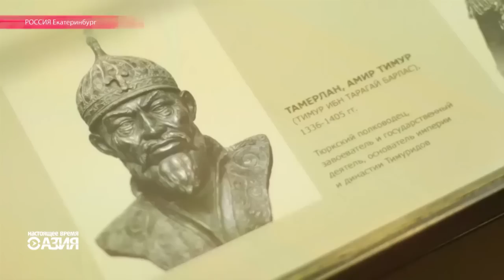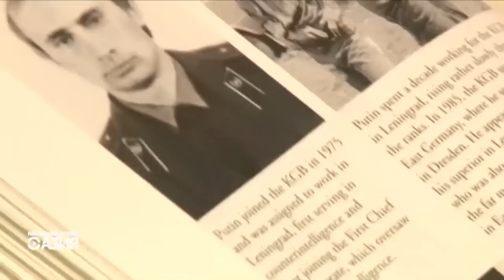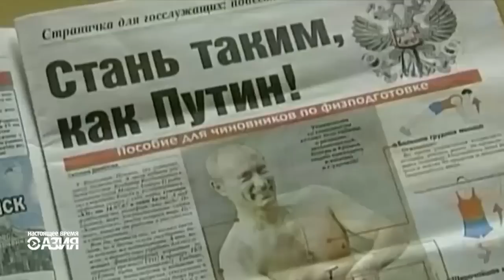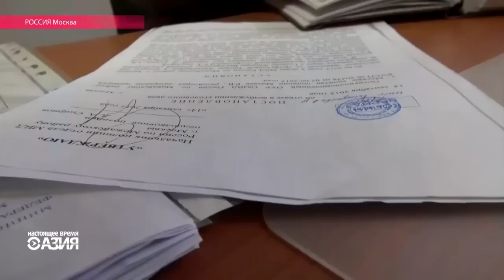Настоящее Время. Азия - 31 октября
В Узбекистане сожшли дом правозащитника, который расследовал факты принудительного детского труда на хлопковых плантациях Всемирного Банка. В Екатеринбурге обнаружен фрагмент легендарного надгробия Тамерлана. Как артель кыргызских мужчин занялась исключительно  женским делом